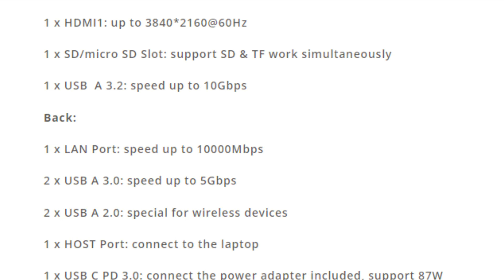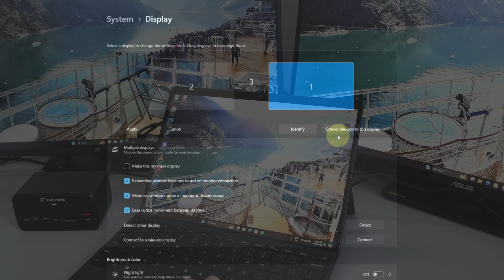Surface Pro Dock: TOBENONE Thunderbolt Docking Station - A Closer Look!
Level up your Surface Pro 9 with a single cable with this Surface Pro Dock!  The TobenONE Thunderbolt Docking Station is the ultimate companion for your Surface Pro (or many Thunderbolt 3/4 Windows laptops).  Unleash a desktop experience with 16 ports, including dual HDMI for gorgeous visuals, a USB-C display port for a triple monitor setup, blazing-fast data transfer speeds, and an SD card reader. Plus, a powerful 100W charger keeps your laptop powered and lets you charge your phone too! Edit videos, game like a pro, or dominate spreadsheets – the TobenONE Docking Station is your one-stop shop for a transformed workspace. Let's take a closer look and see this Thunderbolt docking station in action!

🛒TobenONE Docking Station on Amazon